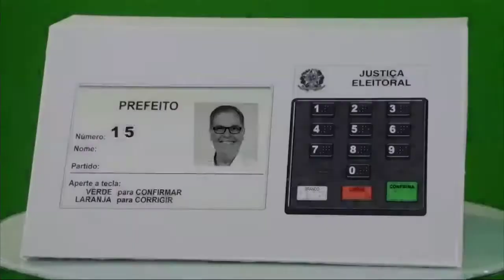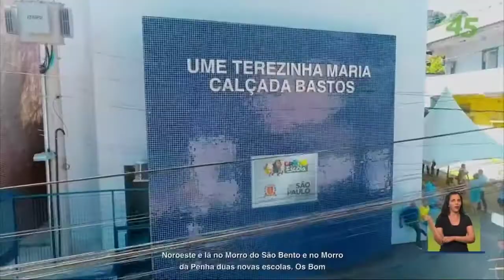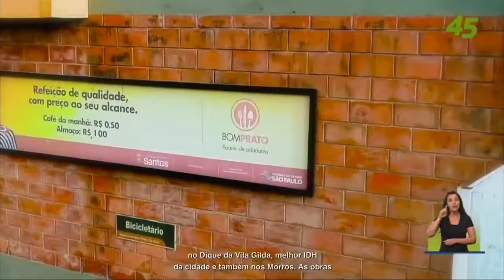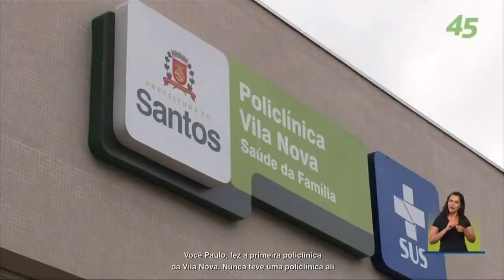Horário eleitoral prefeitos 2020 Santos - SP (noite - 11/11/2020)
Campanha política dos candidatos a prefeito na cidade do litoral paulista.